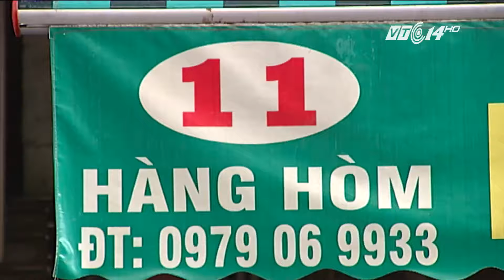(VTC14)_Hà Nội: Tràn lan di tích bị xâm hại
(VTC14) - Hà Nội có 104 di tích đã xếp hạng cấp quốc gia và thành phố bị lấn chiếm khuôn viên khu vực 1. Nếu tính cả khu vực 2 thì số di tích có hộ dân đang sinh sống là 166. Việc di dời 1.203 hộ dân và 11 cơ quan đang ở nhờ ngay trong khuôn viên khu vực 1 của 104 di tích được xếp hạng này là điều không hề dễ dàng đối với mỗi chính quyền địa phương.